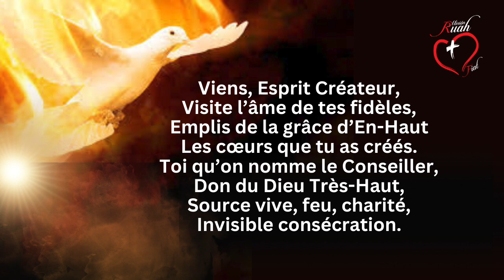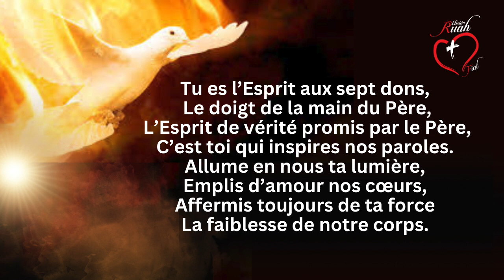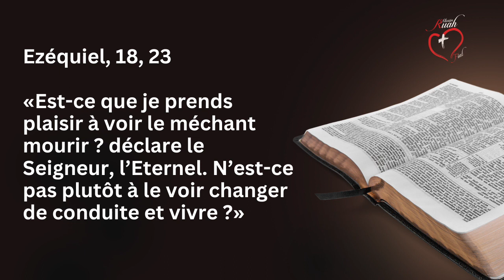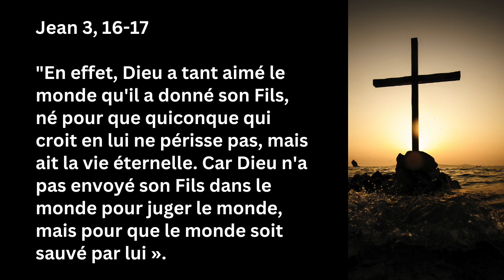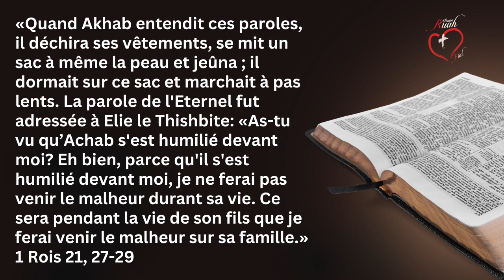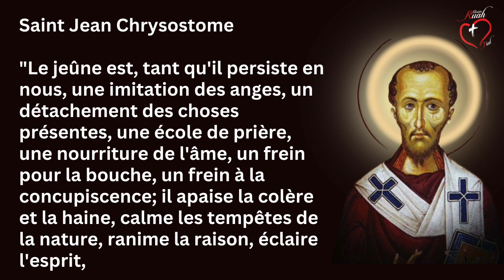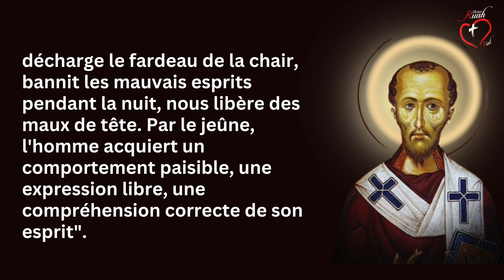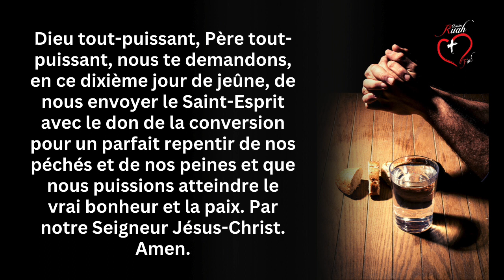JOUR 10. JEÛNE DE 40 JOURS @MisionRuah​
10.Jésus, apprends-nous à nous repentir de nos péchés. Misión Ruah. P. Claudiu Barbut

* Inscrivez-vous à notre chaîne YouTube  @MisionRuah